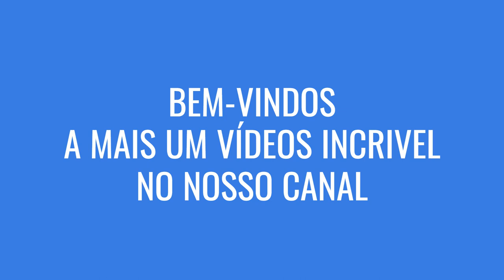'' 06 flagrantes incríveis de ataques de animais capturados em vídeo.''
"Embarque em uma jornada através das lentes das câmeras de vigilância! Apresentamos a vocês 06 flagrantes incríveis de ataques de animais capturados em vídeo. Prepare-se para testemunhar a natureza em seu estado mais bruto e imprevisível, à medida que predadores e presas se enfrentando em momentos surpreendentes. De encontros majestosos a situações intensas, este compilado oferece uma visão única e eletrizante do reino animal em ação. Assista agora para vivenciar a emoção desses momentos incríveis de ataque e sobrevivência. Mas lembre-se, a natureza é tanto bela quanto implacável!"